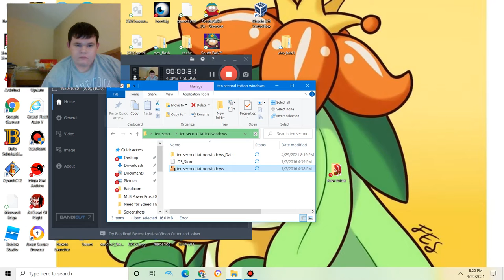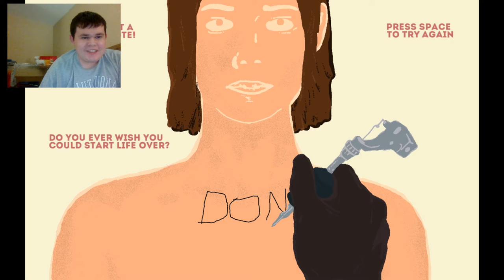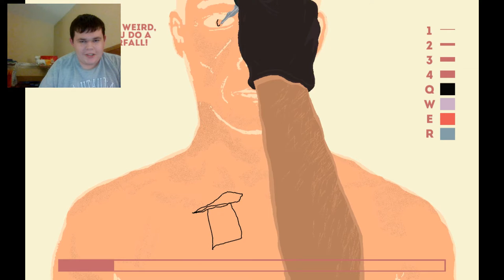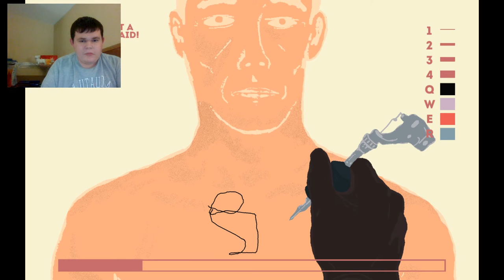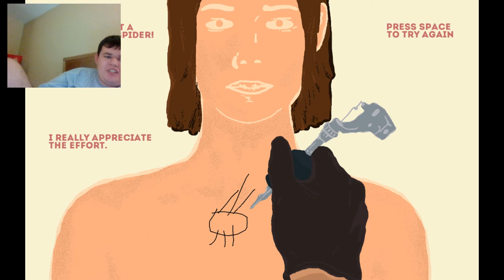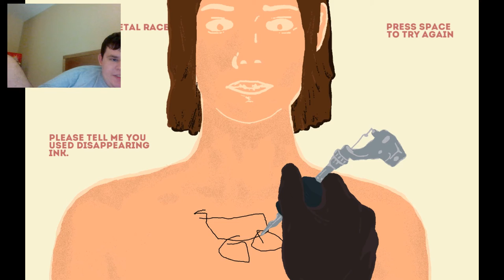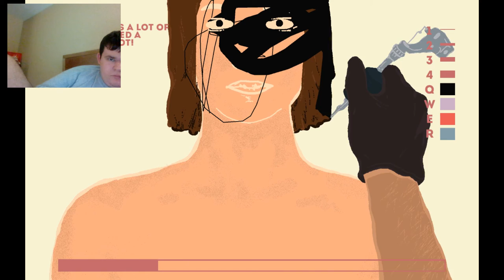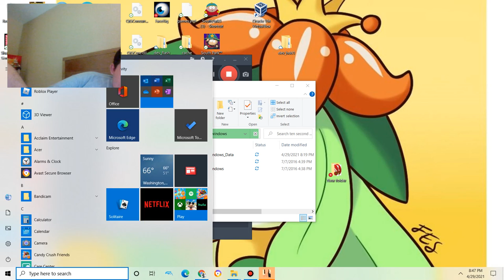Revisiting 10 second tattoo